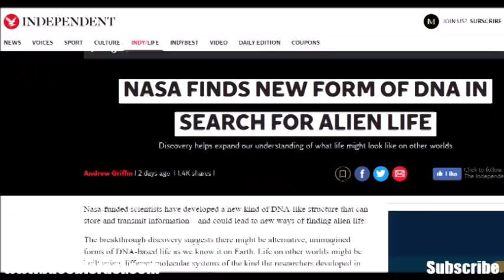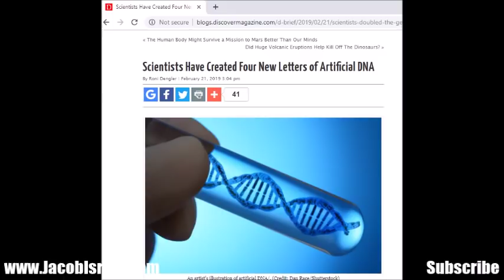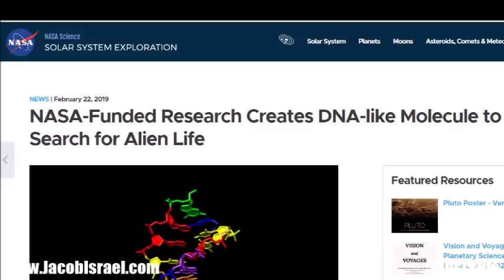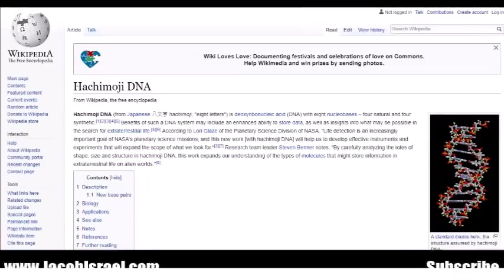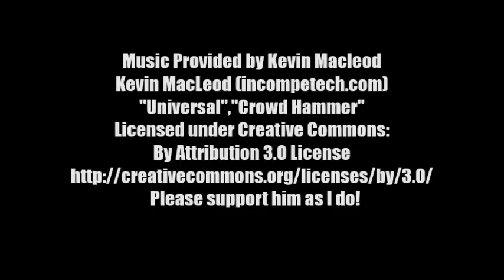BREAKTHROUGH: NASA Creates "MONSTER" DNA by Adding "ALIEN" Elements! WHAT?!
Correction: Titan Is Saturns Moon and I made a Mistake.